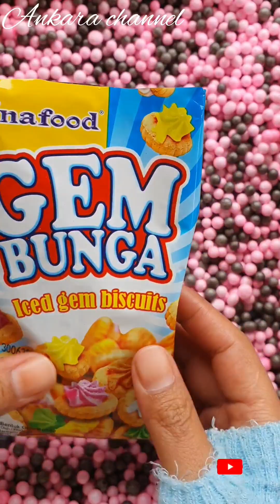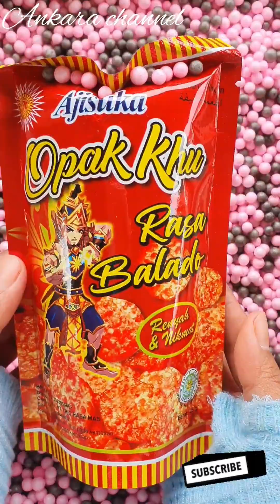KUMPULAN SHORTS MENCARI DAN MENEMUKAN JAJANAN ES KRIM DI DALAM KARDUS